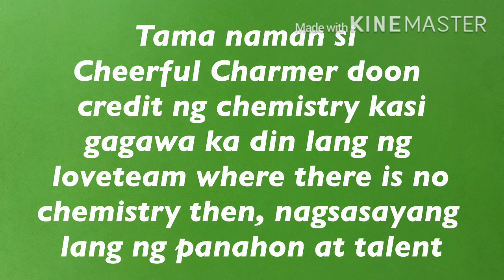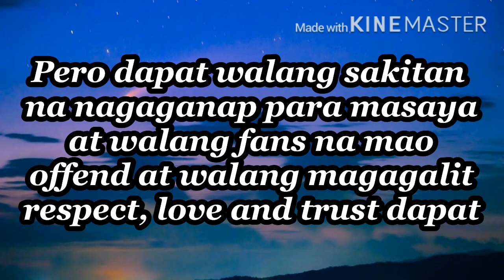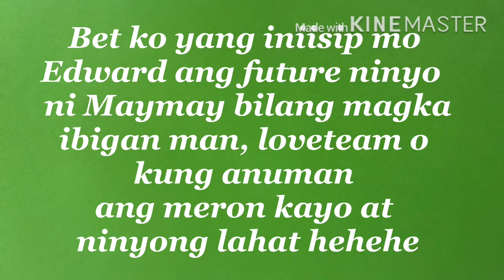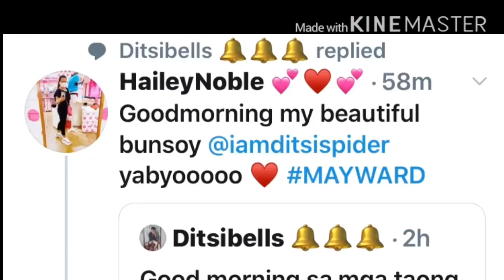Edward says “ Give credit to chemistry where there is chemisty” what do you mean Edward?!?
Edward and Maymay again as the apple of MayWard Flyers eye made another Sunday a wonderful one

No copyright i fringement intended